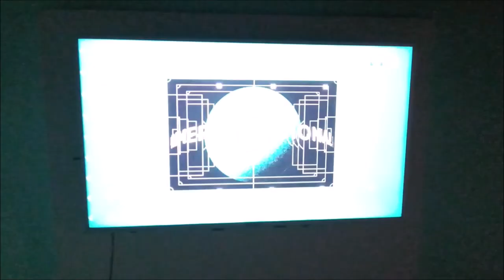Primera Nacional 2024-presente TyC Sports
Intro de la Primera Nacional en TyC Sports desde 2024.